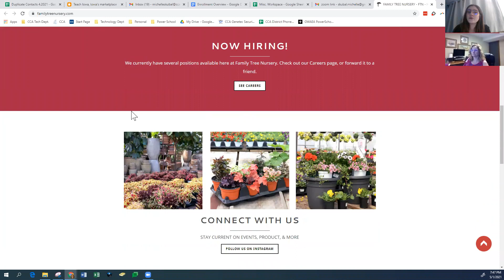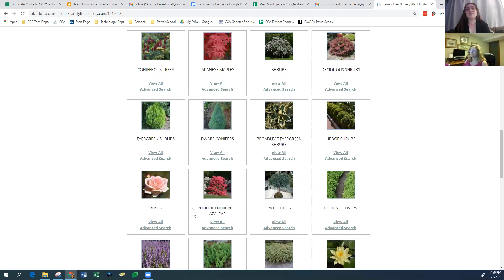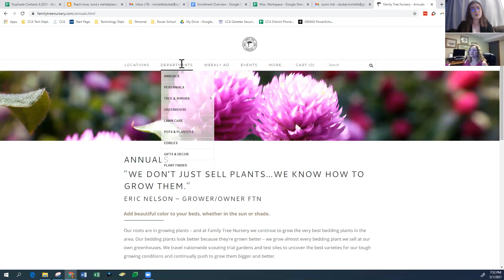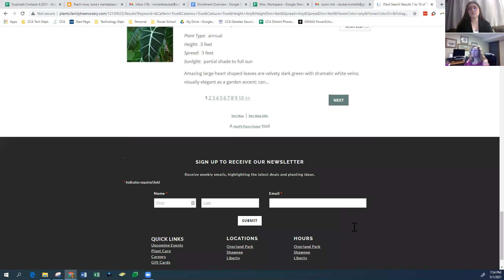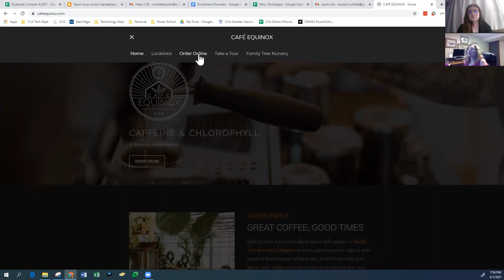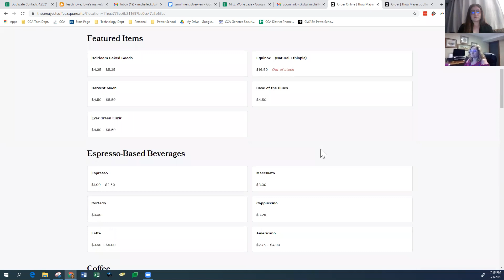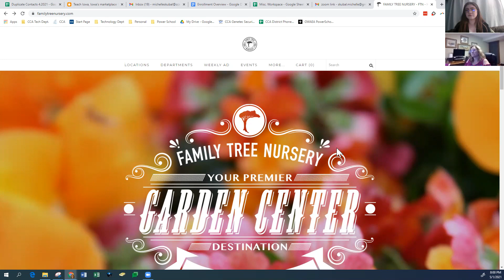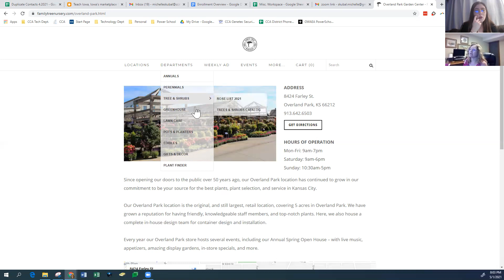zoom participant two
2021S_INF650_VA_Introduction to Human-Computer Interaction